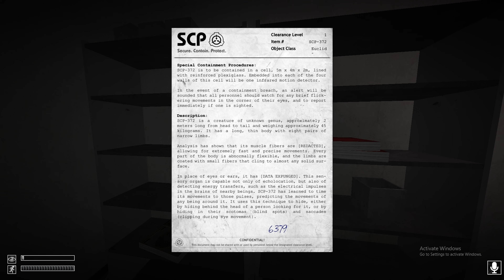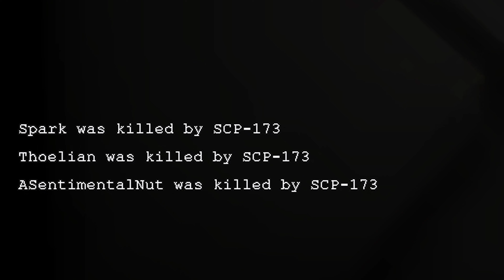SCP CONTAINMENT BREACH IS TOO HARD TO BEAT.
HOPEFULLY everyone enjoyed the longer video of Carl, Bolokae and I playing scp containment breach. this game was terrifying on keter, which is their hardest mode. we couldn't do anything but die XD I hope everyone enjoyed!!